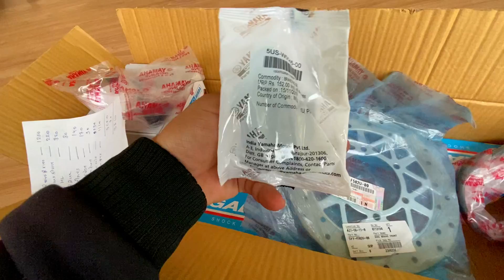YAMAHA RX100 RESTORATION IN 2020 | Chapter 1 | PARTS / PAINT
Hello guys
Here is A Special Video
our beloved 2Stroke  Yamaha RX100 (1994)  is getting full restoration
in Ahmedabad only.
 so here is first part that what/which parts which i had purchased for Restoration.
Here is Full Days Parts Gathering and Paint work Vlog.

Gayatri Auto Parts (Nipesh)
Sandeepbhai (paint workshop)
Jigar Solanki

Feel Free to CONNECT ON INSTAGRAM
            MOTORAJA93

If u wanted to be Part of Vlog

Catch Me AT Junaid Bhai's Garage, Khanpur, Ahmedabad for  next 11 days from Today ! Random Time.

TakeCare
RideSafe.

:D